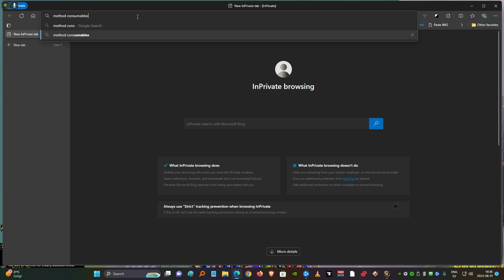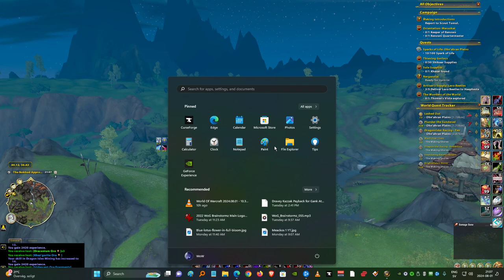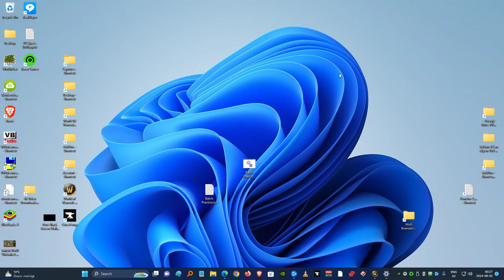Rogues - Ganking Preparations @ Chromie Time - 2024-08-01 - The War Within Pre Patch (Off Season) EU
Notice. This is a super chill recording as I'm in chill WoW rehab and calming down from my worst WoW addiction to date. Felt great to take it easier and thus think and play better compared to when I was at my worst. My ability to read party chat went to shit which I noticed while rewatching this video. Luckily I'll say if I'm socially drained from now on.

I'm back on EU. It’s my main region again. Rated Blitz is here and there's no place like home. The vacation since the middle of Shadowlands until The War Within pre patch was a great and eye opening experience.

When I was levelling my main Globalleds (Nordrassil, Ravencrest, Outland etc), on EU during the first two seasons of Dragonflight, extremely cocky Horde players from Kazzak and Draenor would gang up on me and other Alliance players. Especially in the Ohn'ahran Plains where I spent most of my time whether it was while levelling more alts or questing with mains. It's the best zone in Dragonflight by far.

So I wouldn't back down from a fight, but since they'd use strategies for straight up bs* and 5+ vs 1 when they attacked I decided to create two cute ass twin Gnome Sub Rogues with pig tails, pink hair, goggles and "the Beloved" title on both Kazzak and Draenor. For the specific purpose of ganking players on those realms. Everyone else would get a pass as long as they didn't attack me or tried to stop me from ganking my prey.

Sadly Chromie Time was extremely scuffed during Dragonflight so finding Horde players on the same shard was  hard. Gorgrond was my best bet but the amount of kills I got there was less than what I got during my first serious gank attempts during the 11.0 pre patch. And this is during a pre patch when we have Cataclysm Classic, WoW Remix, Awakened raids, the pre patch "Event" (before the fix), Season of Discovery Phase 4, Hardcore and other games splitting the playerbase.

BUT, now that the Dragon Isles will be the default experience for new players (sorry but not sorry to new Kazzak & Draenor players on Horde), I can finally CONSISTENTLY get some kills in. And believe you me, I expect to gank a lot from now on (and I have. Written 3 days later when I published the video).

The patient bide their time.
We lock onto our prey and wait.
We will have our Revenge.
We are Legion.
We are Globalled.

Did a couple of Random BGs towards the end .

Main Rogue (EU). Shout out to Alliance Defense Force

Main Rogue (NA). Shout out to Bloodbound